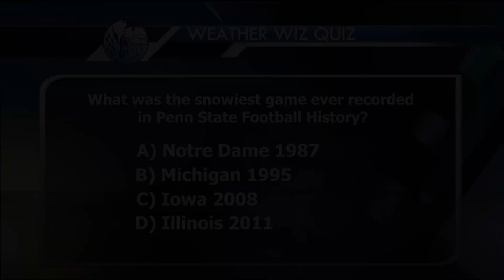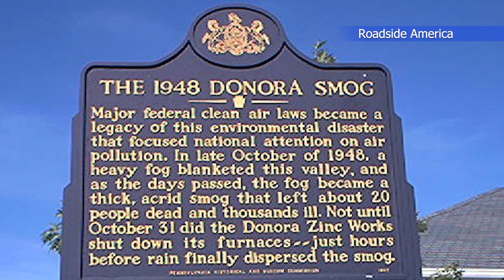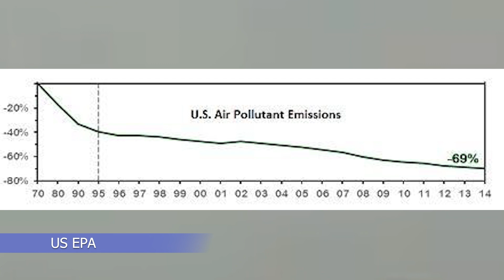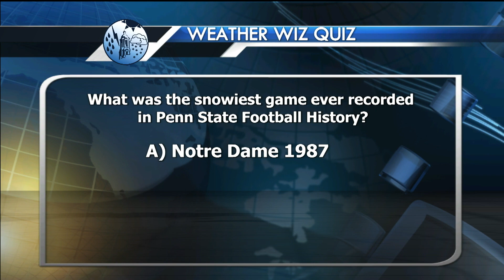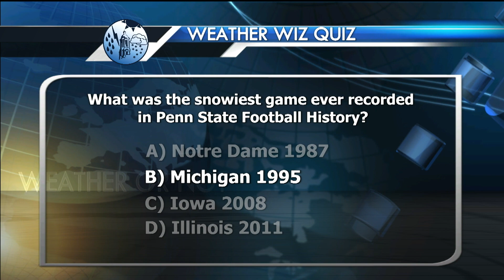Weather or Not 11/09/23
Host: David Guerrero
Forecaster: Ben Iaia
Feature: Denys Khrulov, Donora Smog